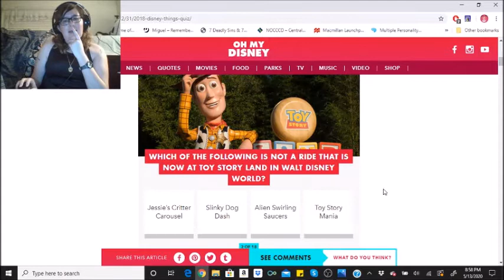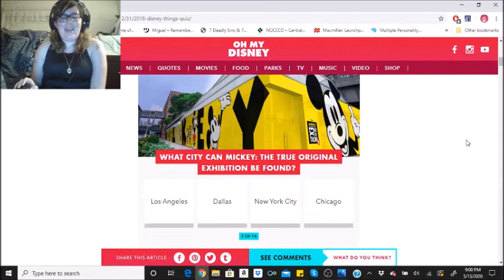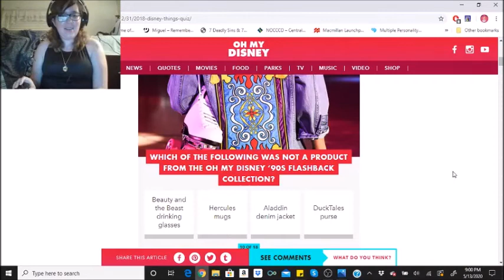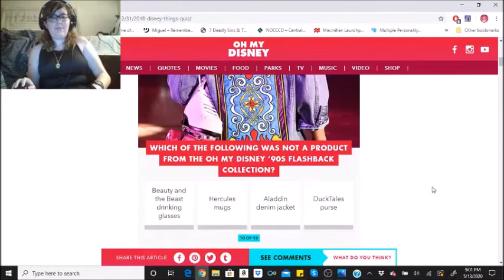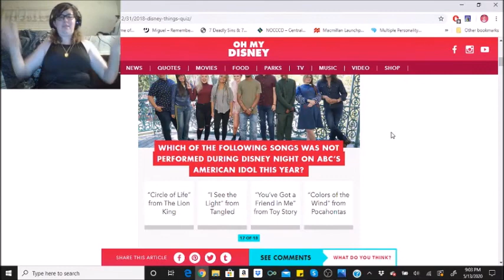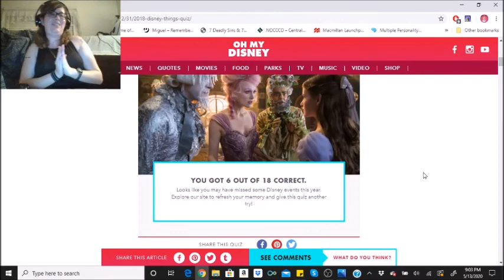Get 100% on This Quiz to Prove You Remember Every Disney Thing that Happened in 2018